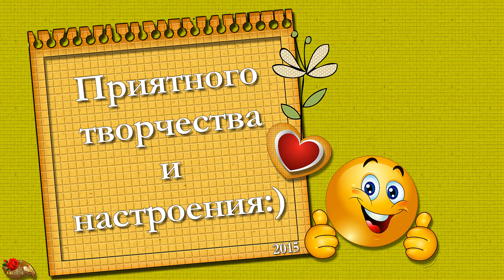ProShow Producer ТРИ БЕСПЛАТНЫХ СТИЛЯ ЛЕТНЯЯ РОМАНТИКА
Видеоматериал предназначен только для просмотра.